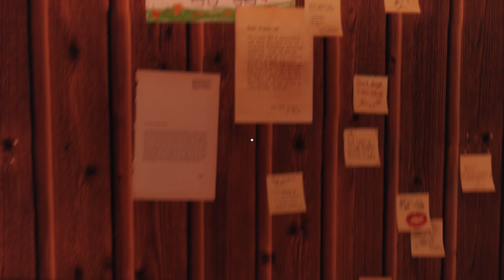A Story About My Uncle - Gameplay - First Impressions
I am very impressed with this game. For something that was created in 2014, this is amazing. Its runs better than most games today. I like the storyline and the unique way how this game plays. I wonder what will happen in the end, will he discover what happened?